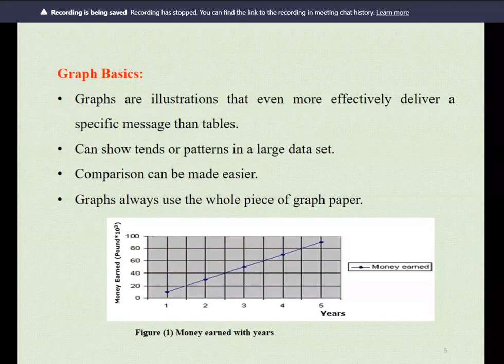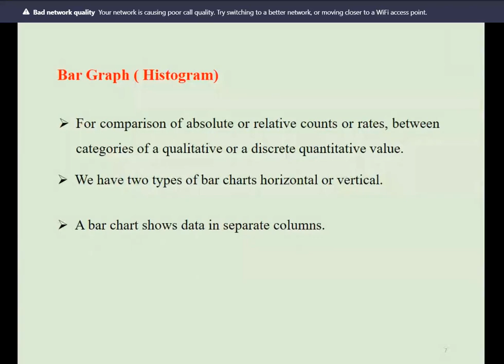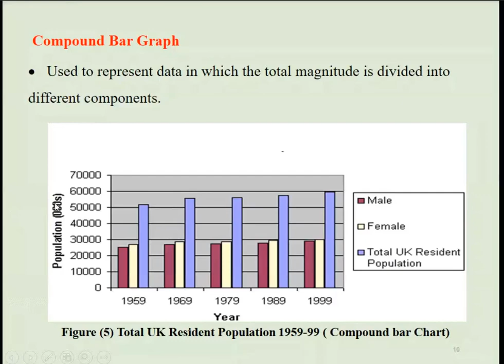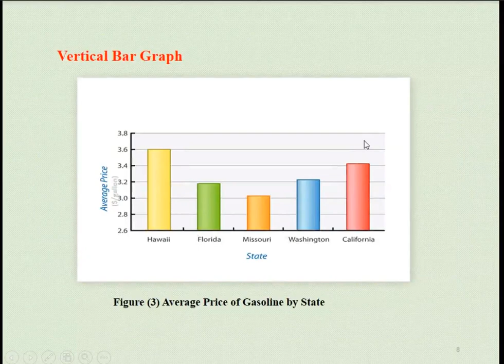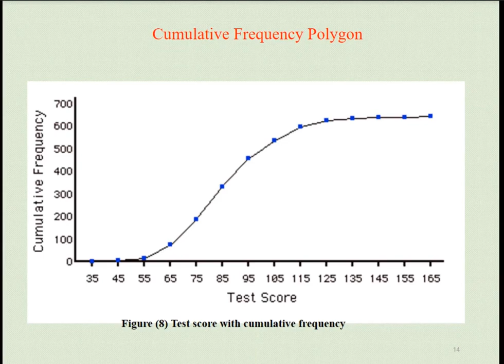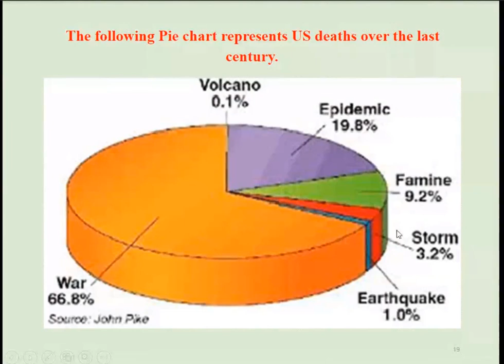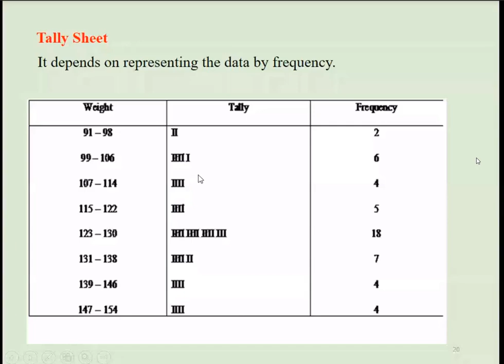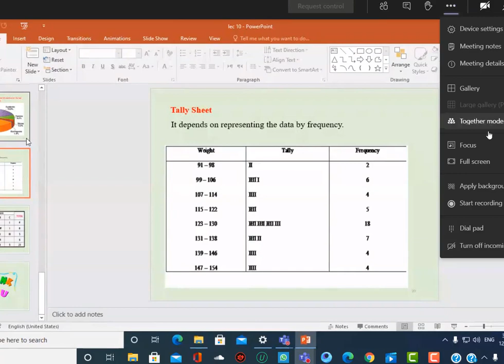(Lec 11 reports table basics , graph basics , bar graph (histogram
Vertical Bar Graph
Horizontal Bar Graph
Compound Bar Graph
Line Graph (Time Series Display)
Scatter Plot
Pie Chart
Tally Sheet